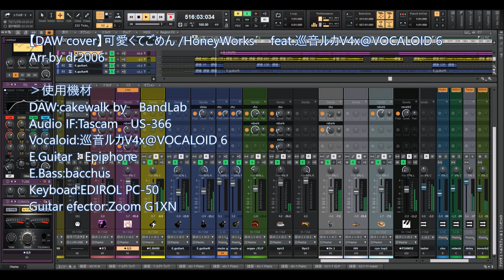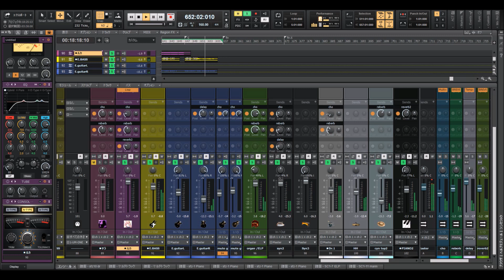【DAW cover】可愛くてごめん /HoneyWorks feat.巡音ルカV4x@VOCALOID 6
Arr.by dr2006
お馴染みカノン進行の曲ですね♪BPM＝160！ストレートな歌詞で、なんだか元気になれます！ボーカルは巡音ルカV4xです。VOCALOID 6上でエディットしています。フォルマントを少しだけ高めに設定してキュートな歌声にしました。E.ギターとE.ベースは弾きました。サウンドが少しロック寄りになってしまったかも。

›使用機材
DAW:cakewalk by　BandLab
Audio IF:Tascam　US-366
Vocaloid:巡音ルカV4x@VOCALOID 6
E.Guitar：Epiphone
E.Bass:bacchus
Keyboad:EDIROL PC-50
Guitar efector:Zoom G1XN

※2022年のJ-POPメドレーの６曲目として作り、
切り出しているので、小節とタイムが途中から始まります。
※同じ楽曲をサラAI@VOCALOID 6でも制作しました。